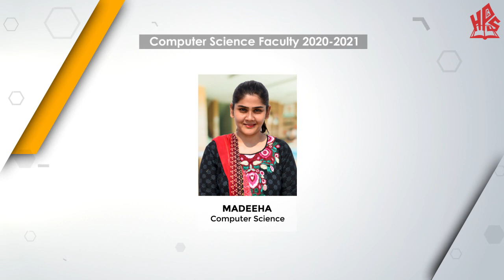HPGS O Level Faculty 2020-2021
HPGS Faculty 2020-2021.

HPGS has one their O Level faculty. We offer a diverse range of O Level courses, our aim is to provide good education with a wide range of teachers who are experts in their field!

Keep moving forward and onwards with Happy Palace Group of Schools.

All applicants who wish to apply can follow these 3 simple guidelines:
2. Fill in the Admission Form
3. Submit the form

Or visit our campus for getting more information and kindly must follow all safety instructions:
Wear mask, Keep social distance, wear hand gloves and use hand sanitizer

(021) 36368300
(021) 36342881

Address:
C- 266, 267, 268, Block 10, FB Area Karachi, Pakistan 75950

Apply NOW!